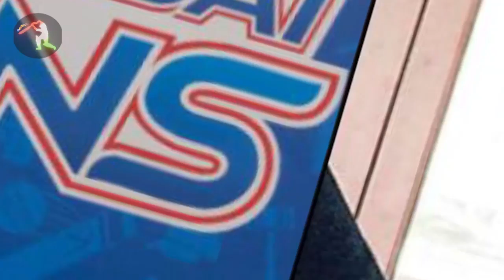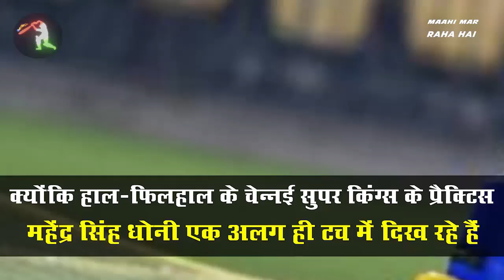IPL 2021 BIG Updates:Top 10 in hindi| 07 April |PART 170|Devdutt Paddikal Test Negative,PBKS,MI News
IPL 2021 updates in Hindi. IPL 2021 news updates. this video gives news update about IPL 2020 and 2021  especially on 07 april and 08 April.

Win Rs. 1 Cr as first prize!!  Beat VVS Laxman & get a chance to win 5X. Hurry, make your team now

we are providing updates and news on Mega auction of IPL 2021 which will be decided by BCCI. All teams IPL 2021 released and retained players list.Two new teams in IPL 2021. Update on these new 2 teams.Bcci AGM meeting Updates.This is a daily IPL news series which gives you all the updates and news related to IPL and cricket world .these updates are cricket updates which specially focuses on India versus England tour in in March.. IPL 2020 over and we are looking forward to IPL 2021.

1.दोस्तों हमारी सबसे पहली अपडेट निकल कर आ रही है रॉयल चैलेंज बेंगलुरु की तरफ से
एक अच्छी खबर आ रही है बेंगलुरु की टीम के लिए

देवदत्त पादिक्कल के बारे में हमें आपको बताया था कि वह करोना के शिकार हो गए थे
 और अब देवदत्त पादिक्कल का  दो तीन टेस्ट नेगेटिव आ चुका है

 जिसके बाद उनका सिर्फ अब  कुछ दिनों में  कार्डियक स्क्रीनिंग टेस्ट होगा
 जिसे यदि वह क्लियर कर लेते हैं तो फिर वह वापस अपनी टीम के साथ

2.दोस्तों यह अपडेट निकल कर आ रहा है पंजाब किंग्स की तरफ से
पंजाब किंग्स का पहला मुकाबला है राजस्थान रॉयल्स के साथ 12 अप्रैल को मुंबई में होने वाला है

 और ऐसे में  मुंबई कोरोना का गढ़ बन चुका है
 तो खुद को बचाने के लिए और अपनी टीम को सुरक्षित रखने के लिए पंजाब किंग्स ने

3.दोस्तों हमारा तीसरा अपडेट निकल कर आ रहा है  फिर से आईपीएल के  बाय बबल में कोरोनावायरस   केस  को लेकर

मुंबई इंडियंस के  स्काउट और विकेट कीपिंग कंसलटेंट किरण मोर  कोविड-19  पॉजिटिव पाए गए हैं
 और इस बात की जानकारी मुंबई इंडियंस ने दी है

वहीं बीसीसीआई के लिए  सर दर्द इसलिए  बढ़ गया है क्योंकि किरण मोर सभी तरह के प्रोटोकॉल फॉलो कर रहे थे

4.दोस्तों यह अपडेट निकल कर आ रहा है दिल्ली कैपिटल्स के ऋषभ पंत की तरफ से
 ऋषभ पंत दिल्ली के कैप्टन बने हैं और उसके बाद उनका कल एक छोटा सा इंटरव्यू हुआ है

 जहां पर उनसे कई सारे सवाल पूछे गए और उनमें से एक था कि उनका जो पहला मैच है वह उनके गुरु महेंद्र सिंह धोनी के खिलाफ होने वाला है

 ऐसे में उनका क्या विचार है

5.दोस्तों यह अपडेट निकल कर आ रहा है दिल्ली कैपिटल्स की ही तरफ से
 और हमने आपको कुछ खिलाड़ियों के बारे में बताया था जो कल साउथ अफ्रीका से भारत के लिए निकल चुके थे

 जिनमें नाम आता है डेविड मिलर का और कगिसो रबाडा का और एनरिक नोटिया  का
 और यह सब सुरक्षित तरीके से भारत पहुंच चुके हैं

6.दोस्तों यह जो आपको अपडेट हम देने वाले हैं वह आपको चौंका देगा
 आपको तो पता ही है कि किस तरीके से मुंबई में कोरोनावायरस कि केस  लगातार बढ़ते जा रहे हैं

 और यहां तक कि जहां पर आईपीएल होगा वहां की कुछ स्टाफ मेंबर्स कुछ खिलाड़ी भी पॉजिटिव हो रहे हैं

 वह मुंबई की जगह अपना  व्हेन यू वहां पर शिफ्ट कर ले

7.दोस्तों यह अपडेट निकल कर आ रहा है  सरकार के द्वारा दी गई आईपीएल को स्पेशल परमिशन को लेकर

करुणा के केस लगातार बढ़ती जा रहे हैं

 वहीं आईपीएल की जो टीम है  वह दो सेशन में प्रैक्टिस करते हैं
 शाम 4:00 से 6:30 बजे तक
 और 7:30 से 10:00 बजे तक

 तो ऐसे में बीसीसीआई ने महाराष्ट्र सरकार से इन खिलाड़ियों को इस  लॉकडाउन से छूट की परमिशन मांगी थी

8.दोस्तों यह अपडेट निकल कर आ रहा है चेन्नई सुपर किंग्स की तरफ से

 दोस्तों यदि आप महेंद्र सिंह धोनी के फैन है तो आपको यह अपडेट बहुत ही अच्छा लगेगा
 क्योंकि हाल-फिलहाल के चेन्नई सुपर किंग्स के प्रैक्टिस सेशन में महेंद्र सिंह धोनी एक अलग ही टच में दिख रहे हैं

 प्रैक्टिस सेशन में महेंद्र सिंह धोनी हर तरफ छक्के की बरसात कर दे रहे हैं

9.दोस्तों यह अपडेट निकल कर आ रहा है स्टार स्पोर्ट्स के तरफ से
 आपको बता दें कि वानखेड़े स्टेडियम में इतने सारे केस देखने के बाद

 स्टार  जो आईपीएल के ब्रॉडकास्टर हैं
 उन्होंने बीसीसीआई से अपनी चिंता शेयर की है
 स्टार का कहना है कि उनका भी बहुत सारा स्टाफ जो है  वह  बहुत जल्द वानखेड़े पहुंचने वाला है

 और सभी वानखेडे के स्टाफ से मिलजुल कर काम करेंगे

10. दोस्तों यह अपडेट निकल कर आ रहा है फ्रेंचाइजीयू  से जुड़े कुछ नए कंपनी कुछ नए स्पॉन्सर्स की
मिंत्रा कंपनी ने इस साल चेन्नई सुपर किंग्स  से अपनी पार्टनरशिप करी है

 और उनके प्रिंसिपल स्पॉन्सर  के साथ साथ  उनके फैशन  ऑफिशियल पाटनर भी हैं
 और अब आपको बता दें कि मिंत्रा ने रॉयल चैलेंजर्स बेंगलुरु के साथ भी एक डील साइन की है जहां पर

 मिंत्रा ऑफिशियल फैशन पार्टनर बन चुके हैं रॉयल चैलेंजर्स बेंगलुरु के

अब इसका फायदा क्या होगा कि मिंत्रा कंपनी बेंगलुरु के खिलाड़ियों के साथ कुछ वीडियो  बनाएंगे और अपनी वेबसाइट पर पोस्ट करेंगे